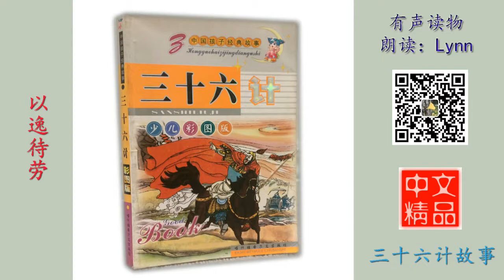以逸待劳 三十六计故事 有声读物 Chinese Audio Book